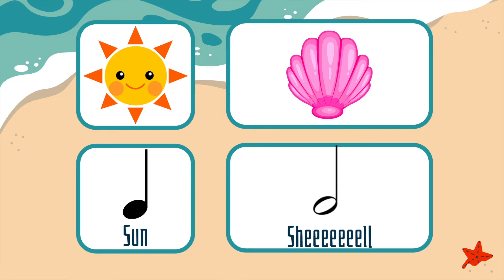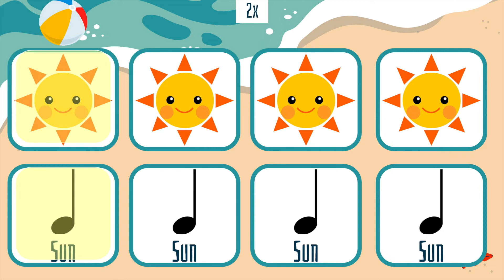Beach Rhythm Play Along